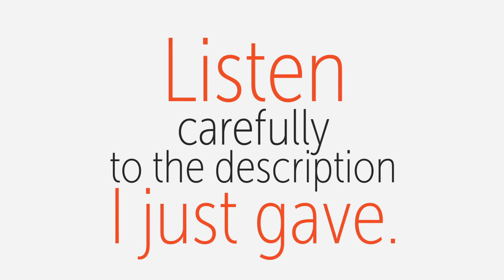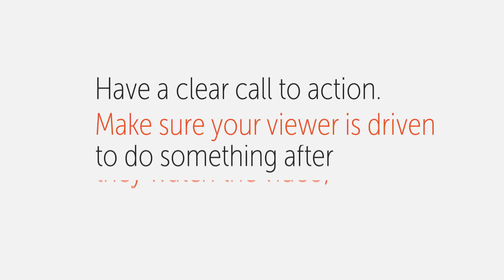Video Content Marketing: 3 Musts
Video Content Marketing is using video to distribute relevant information, to attract and retain a target audience. The ultimate goal is to make your viewer take action towards buying from you.

What videos do you want for your content marketing? Listen carefully to the description I just gave. 3 things stand out:

ONE. Your video should benefit the audience. Make sure you give valuable information.

TWO. Reveal the information in an engaging way. Make sure your viewer will stay with the video until the end.